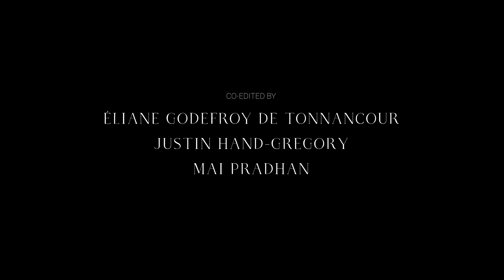LOST SYMPHONY || short film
This short film explores the affect relationship between a human and an instrument (the cello). Lost Symphony invites the viewer to question how we use music to define moments in our lives and how music can be used as a tool for self-discovery.

Ce court-métrage explore la relation entre une personne et son instrument (le violoncelle). Lost Symphony invite les spectateurs à mieux comprendre comment la musique réussit à définir certains moments de notre vie et comment elle peut devenir un outil de découverte personnelle.

Written and directed by Éliane Godefroy de Tonnancour

Cellist (talent): Nathalie Beaulieu
Voiceover actress: Sarah LaPointe

Editing: Camille Segonne
Co-editing: Éliane Godefroy de Tonnancour, Justin Hand-Gregory, Mai Pradhan
Cinematography: Éliane Godefroy de Tonnancour, Justin Hand-Gregory
Sound Operator: Mai Pradhan
Sound Mixer: Éliane Godefroy de Tonnancour, Camille Segonne

Full credits in the film.

With the assistance of the Communication Studies department, Concordia University, Montreal, QC.